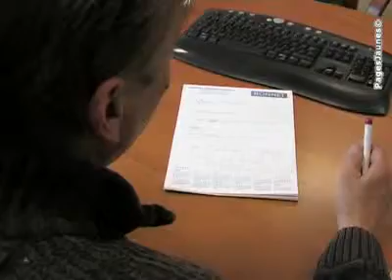Padovan Équipements -Alimentation : machines et matériel pou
Padovan Équipements -Alimentation : machines et matériel pour le commerce Estillac 47310 Lot-et-Garonne  L'entreprise PADOVAN EQUIPEMENTS  vous accueille à Estillac.  Nos domaines d'activités sont les équipements pour les collectivités, les fournitures de confiseries, les machines et les matériels pour tous les professionnels de l'alimentation.   La société PADOVAN EQUIPEMENTS participe à l'élaboration des cuisines pour les professionnels. Boucheries, restaurants et boulangeries peuvent également être les objets d'équipements de notre société.   PADOVAN EQUIPEMENTS met à votre service tout son savoir-faire et son expérience au service des particuliers et des professionnels